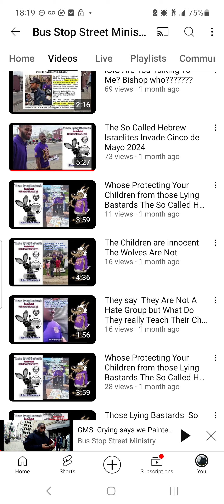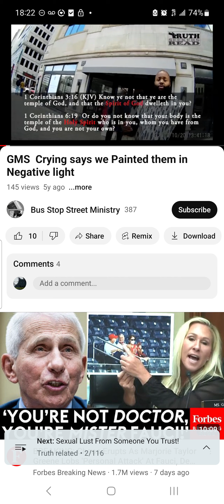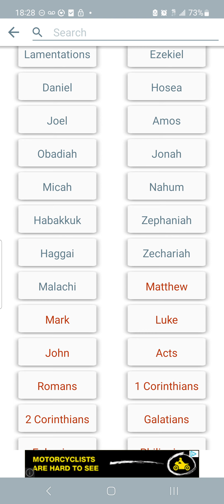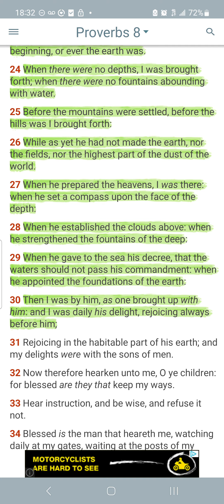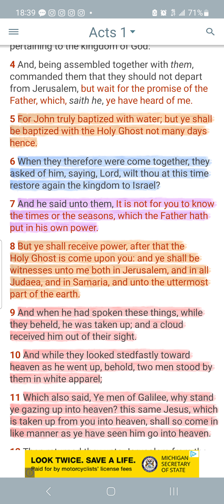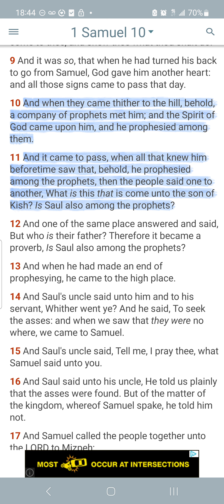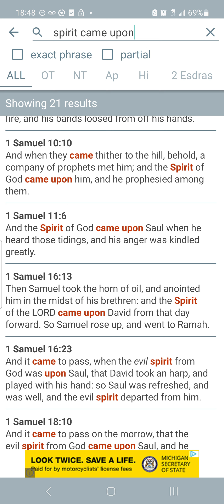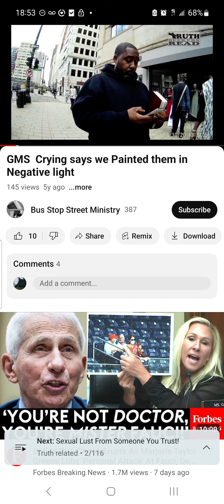The Holy spirit isn't "God" Nor is it one-dimensional